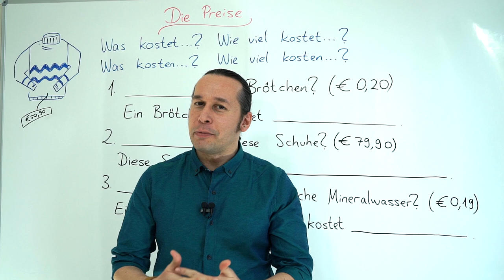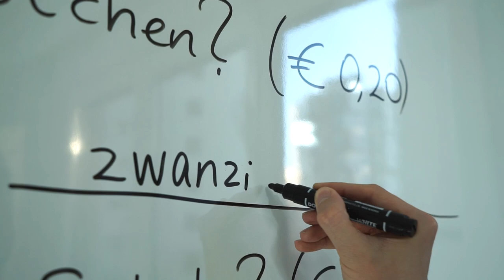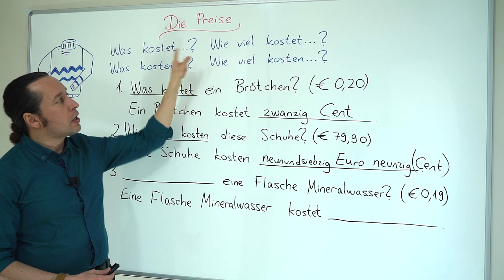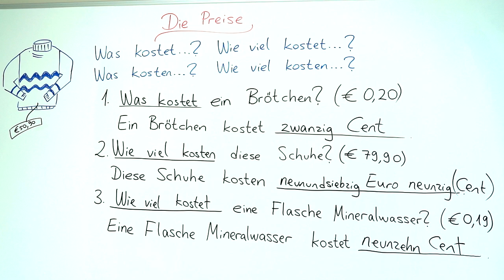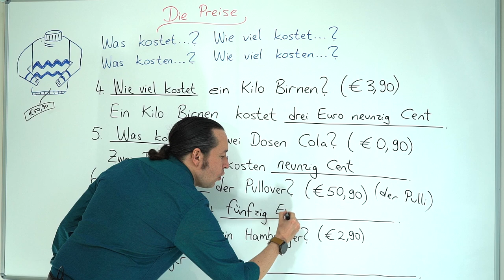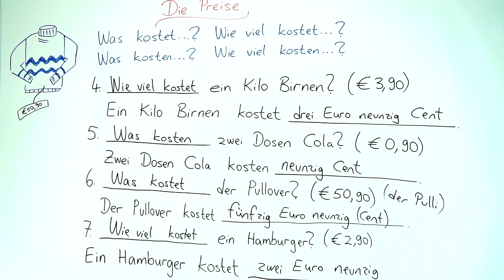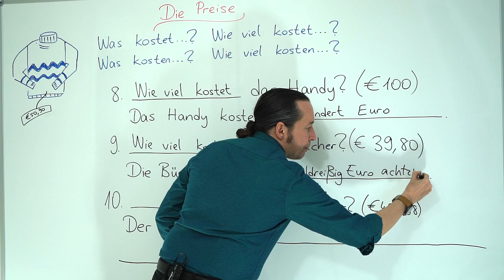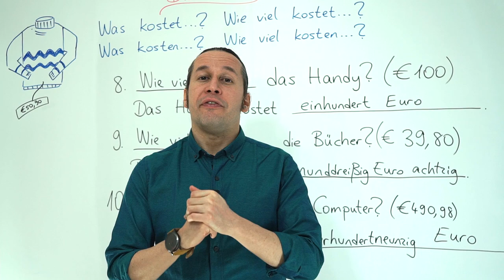Almanca A1 INTENSIV Ders - 29 " Die Preise " - Almanca Fiyat Sorma - Was kostet? Wie viel kostet?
Almanca öğreniyorum diyen herkese merhaba. Bu Almanca Kolay dersimizde,  " Die Preise " - Almanca Fiyat Sorma - Was kostet? Wie viel kostet? soruları nasıl sorulur ve nasıl cevap verilir konusunu öğreniyoruz.